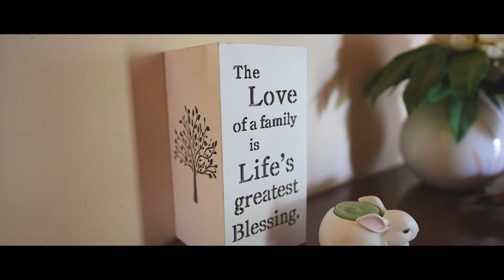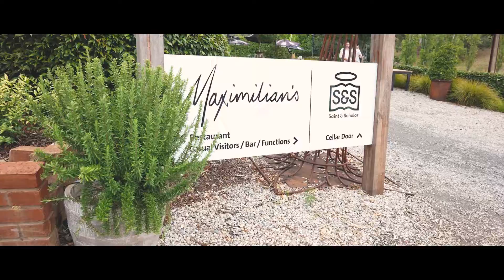Rebecca & Rhys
This elegant wedding was absolute perfection.  In the height of Covid times this couple had two wedding days, a small private one in the middle of a pandemic, and then a celebration with family and friends.  Such a great couple, this wedding(s) were a joy and pleasure to capture.